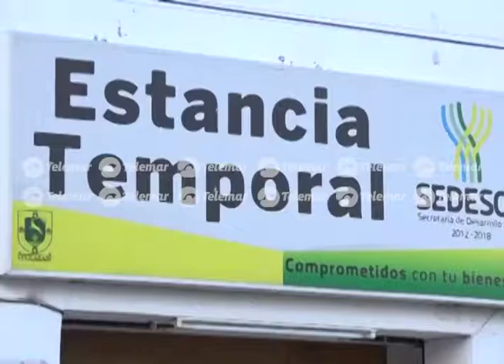Estancia SEDESOL recibe mejoras en beneficio de los adultos mayores